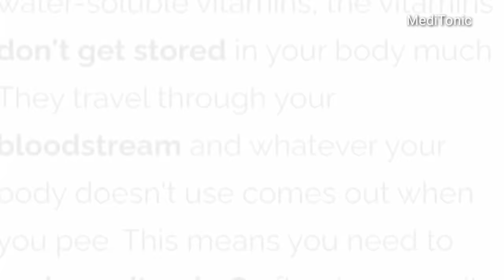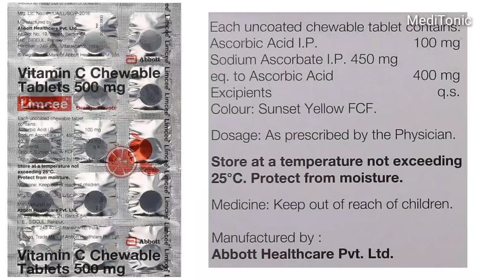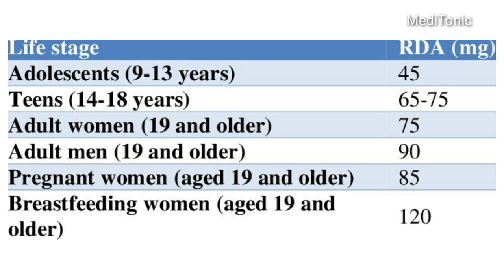Limcee tablet के फायदे || क्या ये टैबलेट रोज लेनी चाहिए - Ascorbic Acid tablet